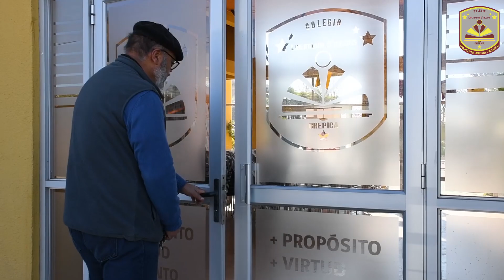¡Feliz día del alumno y alumna!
La Comunidad Educativa del Colegio Libertador O'Higgins, saluda a sus alumnos y alumnas en su día.